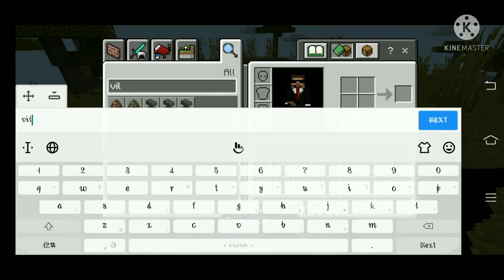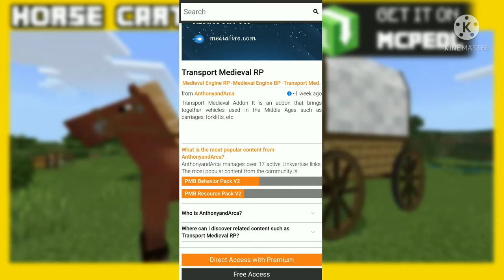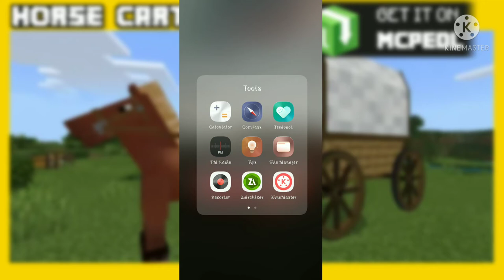Medieval horse cart mod minecraft pocket edition.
Minecraft pocket edition horse cart addon _______________________________